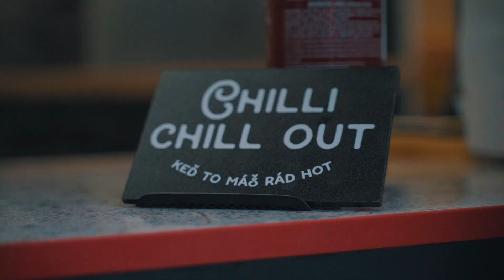Minuloročné video pre FoodStock- Žilina z festivalu SKALY.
Teleport (Instrumental) · Ultrazvuk · Vec · Tono S